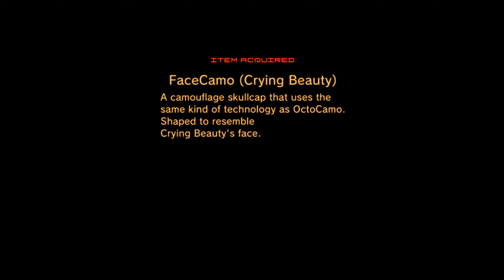Metal Gear Solid 4 PS3 Act 4 Twin Suns Shadow Moses (Crying Wolf)